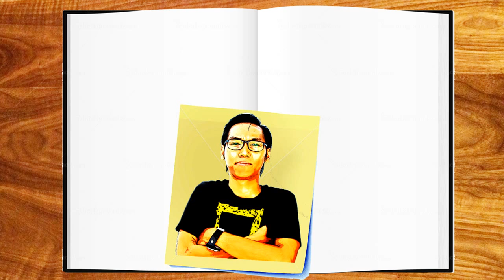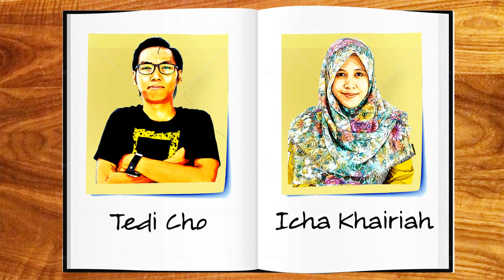Wedding Invitation (Stop Motion)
My wedding invitation video. Music of Sam Smith - Stay With Me